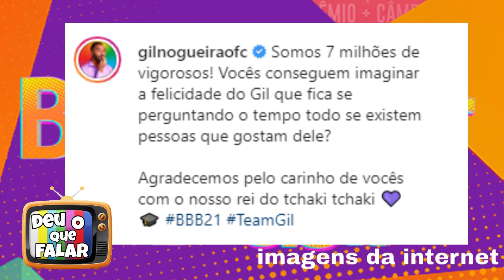BBB21: Viih JOGA SUJO e MANIPULA Gil, Namorado de João PENSA em PROCESSO, Juliette faz DESABAFO.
Aqui no Canal Deu o que falar, vamos comentar os mais variados assuntos do mundo das celebridades, famosos da TV, internet e todas as fofocas quentes do momento e também dos realitys show.
Participem interagindo comigo nas lives escrevendo.
Agradeço sempre a participação de todos vocês.

Fonte das pesquisas: Contigo, UOL.

Link da pagina do BLOG onde estão os links dos sites de FOFOCA

Ajude o CANAL a CRESCER com seu Joinha e Compartilhando os Vídeos